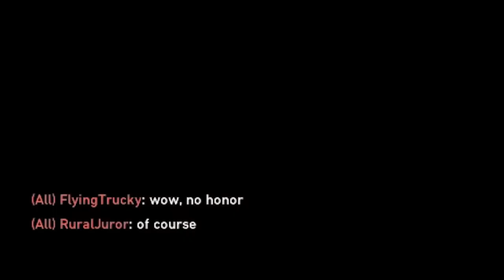COMO JOGAR VALORANT EM PC FRACO MOMENTOS ENGRAÇADOS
Phoenix e Cyper lutando de faca, Sage usa a ult errada e mata o Phoenix, Raze toma uma flash que nunca mais enxerga, Sova faz flecha errada, Omen fica perdido no mapa, Phoenix marota e mata todo mundo.

Quer mandar seu clipe ou um que você gostou e aparecer aqui no Valorantzinho?

Faça um resumo do que aconteceu no clip e mande o link do site roxo com o canal do autor do clip. Qualidade 720p ou 1080p please.
aaa por favor sem Floods/Spam. Mande uma vez que iremos ver.

Todos os conteúdos desse canal não são reutilizados de outros canais. Todos os vídeos são editados por nossa equipe.

Último vídeo:

Deixe um comentário no vídeo que eu vou ler todos!